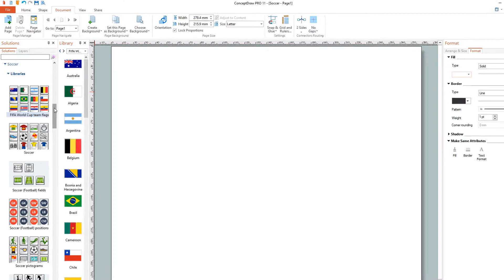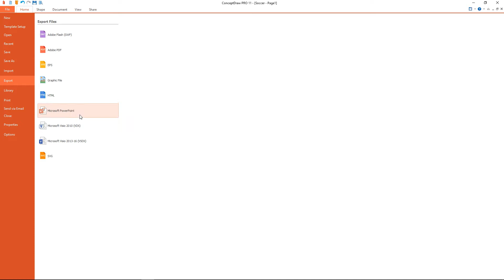How to Create Soccer Charts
Association football can be called simply “football” in many countries. The United Kingdom is among such countries. The term “soccer” is more commonly used in the United States and in Canada which does not change the subject.
The Soccer solution for ConceptDraw DIAGRAM offers pre-made samples and templates of soccer diagrams, play schemas, illustrations, and stencil libraries full of vector objects.

The Soccer solution is ideal for using for all the ConceptDraw DIAGRAM users to make professionally-looking soccer-related drawings to use in documents, presentations, and on professional websites illustrating them with scalable vector sports diagrams.